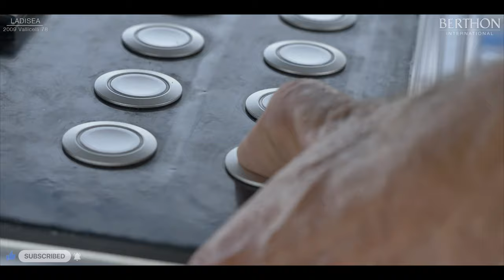[OFF MARKET] Vallicelli 78 (LADISEA) - Yacht for Sale - Berthon International Yacht Brokers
Beautifully crafted custom build Vallicelli 78 of composite in 2009 to designs by Vallicelli - for a family who wanted to sail far the live well. Lovely deck saloon, light floods into the interior and great accommodation for family and crew, she even has a sauna! Great deck space and masses of room for toys. Offered fresh from a refit of gargantuan proportions, new paint, sails, rig review, interior, and all systems - she is ready to cruise far with her new owner. Great looking and very contemporary fleet cruising yacht that is massively easy on the eye.

Sue Grant
Berthon Yacht Sales

Title: Vallicelli 78 (LADISEA) - Yacht for Sale - Berthon International Yacht Brokers